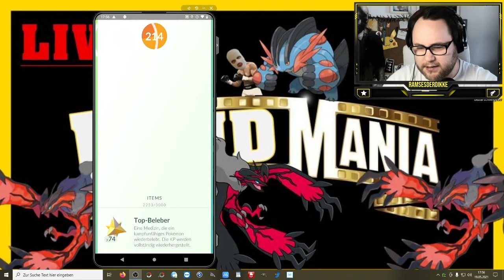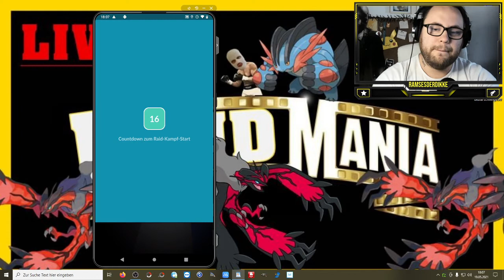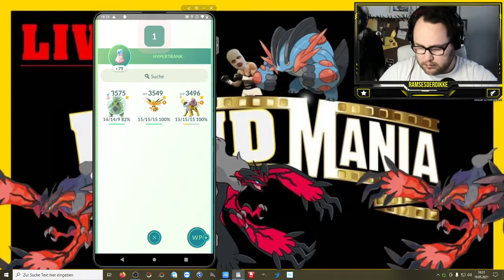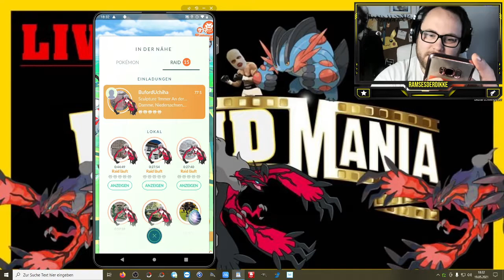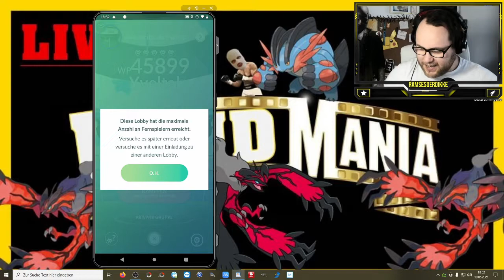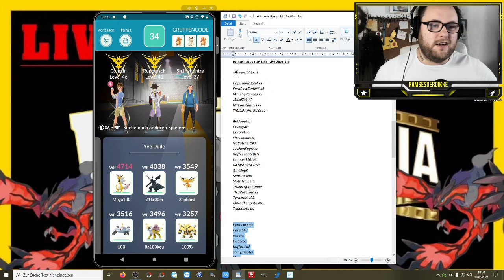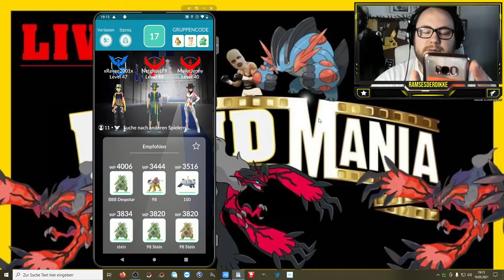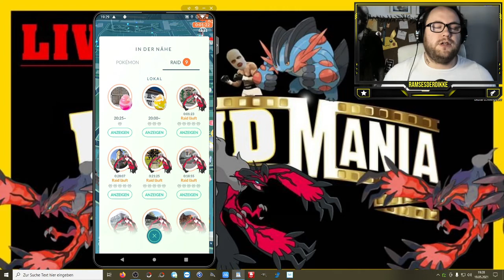RAIDMANIA ohne Zuschauer !!! Yveltal Raidstunde !!! | Pokémon GO Deutsch # 1377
Da heute Sonntag ist und wir keinen Stream gemacht haben gibt es nicht nur Raid Am Mittwoch vom Mittwoch nachträglich sondern aus die komplette Raidmania ebenfalls vom Mittwoch da ich beides weder hochladen noch streamen durfte. Trotzdem wurde aktiv eingeladen und ihr könnt schauen wie die Ausbeute war und wer alles Raidmania Punkte bekommen hat :)